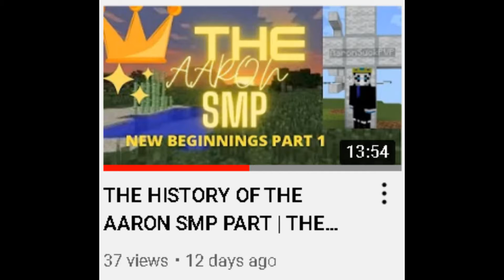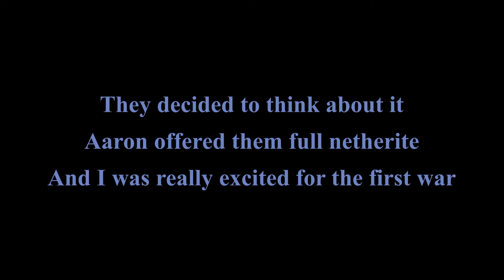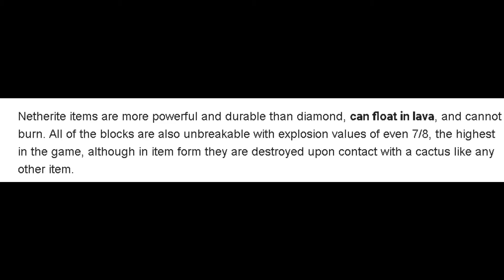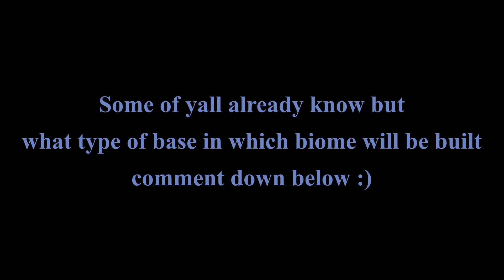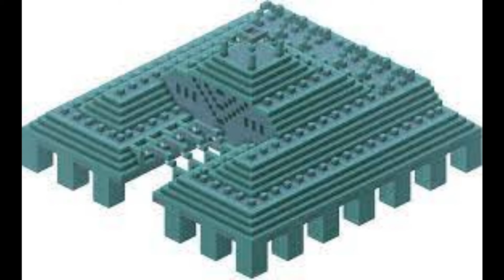AARON SMP PART 2: THE BAMBOO REVOLUTION AND THE AFTERMATH.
YOOO, This is the history of the Aaron Smp, and it is part 2.
Part three will come out next week.

Guys so part 3 will probably come out in a week or more. Currently season 2 of the aaron smp is down so there won’t be a season two unless if aaron gets it up again. If he does there will be a season two :).

Shout out to:
AaronSucksAtPVP
Cenons(Mason)
FaultedThread54(Jude)
BonnieFromFnaf(Cruz)
Hudson
BreadBoi(Liam b)